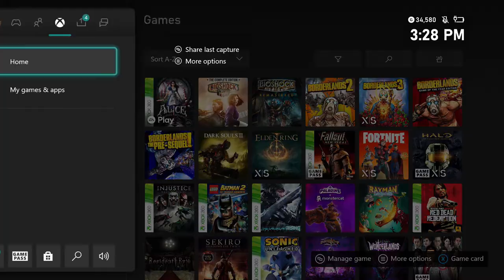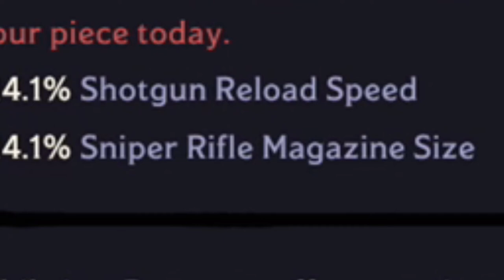The true chaos of Wonderlands' Chaos chambers...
Chaos chambers are truly chaotic...heres why.

Description: Welcome back to WONDERLANDS, today we march into the endgame with chaos chambers...and well it gets chaotic lol. Wonderlands' endgame is truly chaotic but some of the best endgame content we have seen in the borderlands franchise.